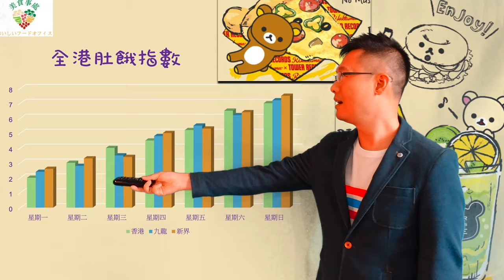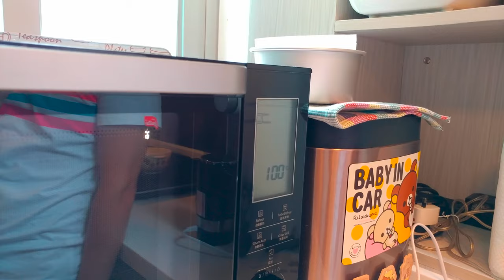AAL安迪@美食事處 - 日式芝士蛋糕製作 Japanese Cheese Cake 和風チーズケーキ with Panasonic DS596B (日式輕乳酪蛋糕)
Soufflé Cheesecake originated in Japan and is widely known as Japanese Cheesecake or Japanese Cotton Cheesecake outside of Japan. It incorporates the egg whites into the cake mixture and baked in a bain-marie (water bath).

Panasonic NN-DS596B
容量 : 27公升
烹調火力:
(一)微波 : 1,000瓦特
(二) 燒烤: 1,200瓦特
(三) 烘焗: 1,250瓦特
輕觸及旋鈕式按鈕操作
『變頻式』火力調較，令食物快捷均勻受熱，節省煮食時間/耗電量
8種快速烹調方法 :
(一) 微波烹調
(二) 單面燒烤
(三) 雙面燒烤
(四) 微波燒烤
(五) 蒸氣微波
(六) 蒸氣燒烤
(七) 蒸氣
(八) 烘焗
烘焗模式可選擇溫度: 100°C-220°C
『變頻式』超速解凍，縮短解凍時間
蒸氣翻熱/感應翻熱
備清潔功能，可除去爐內累積的異味及令污漬容易軟化，清洗更方便
25款自動烹調食譜及4款清潔功能
獨有波浪紋燒烤盤，有效分隔油份之餘，亦可同時雙面烹調食物
毋須使用轉盤，盡享爐內空間
兒童安全鎖
隨機附送彩色食譜
機身顏色 : 黑色
體積(高 x 闊 x 深)：347 x 512 x 416毫米

Capacity : 27L
Cooking Power :
(1) Microwave : 1,000W
(2) Grill: 1,200W
(3) Oven: 1,250W
Touch & Dial panel
"Inverter" can control the microwave power more delicately than conventional system, and help save cooking time/electricity power
8-Way Cooking:
(1) Micro Power
(2) Grill
(3) Crispy Grill
(4) Microwave + Grill
(5) Steam + Microwave
(6) Steam + Grill
(7) Steam
(8) Oven
Oven temperture Range: 100°C-220°C
"Inverter" Turbo Defrost
Steam Reheat / Sensor Reheat
An always-clean oven cleaning function
25 auto menus and 4 cleaning program
Wave-shaped grill tray facilitates speedy cooking without having the need to turn the food over
"FLAT & WIDE" model，No Turntable
Touch & Dial panel
Child Safety Lock
Color cook book attached
Colour : Black
Dimension(H x W x D) : 347x512x416mm